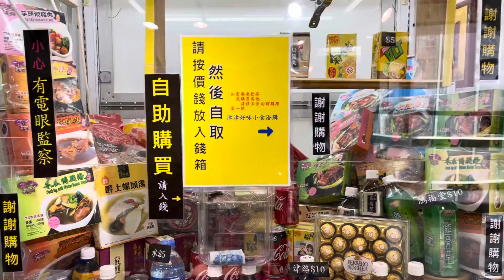自助購買⚠️❌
西九龍中心